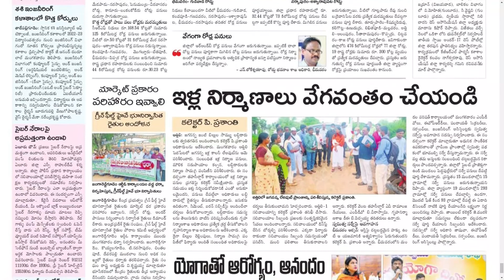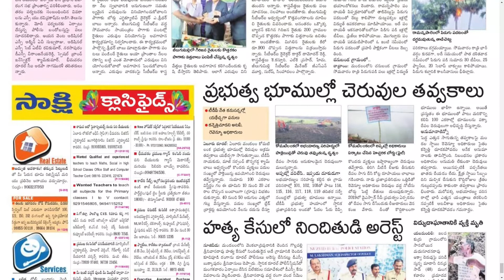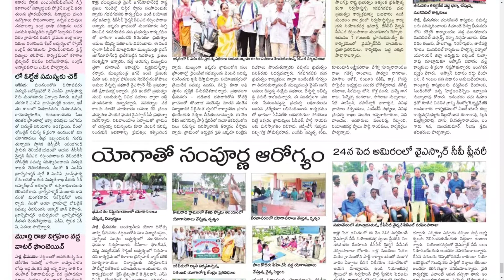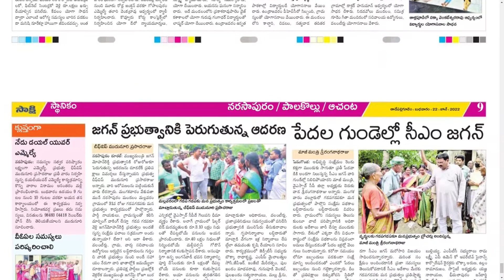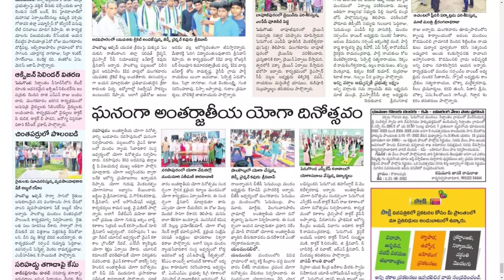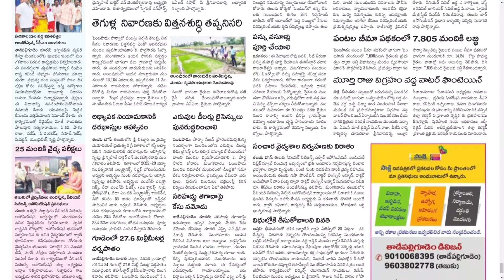SAKSHI WEST GODAVARI DISTRICT 22 JUNE 2022 WEDNESDAY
Telangana news
Ap news
Cricket news
Sports news
Cinema news
Bussines newspaper
Crime news
Chaduvu paper
Education newspaper
Eenadu antharyaami
Antharyami eenadu
Telugu antharyaami
Apprentice jobs
Vasundara paper
Eenadu vasundara
Eenadu karimnagar
Haaybujji paper
Prathiba
Eenadu pratibha newspaper
Prathiba paper
New intiatives by politicians
Telugu news
Gk questions